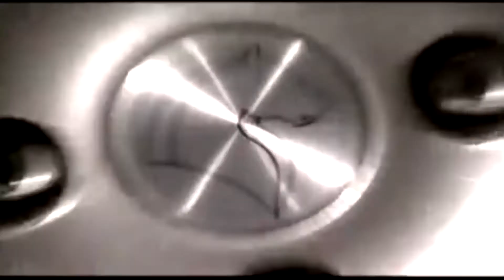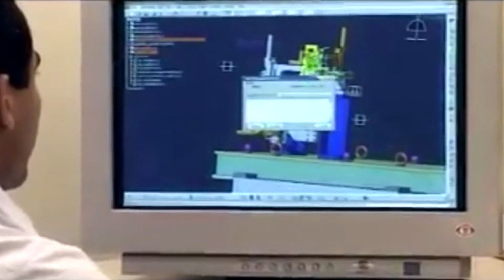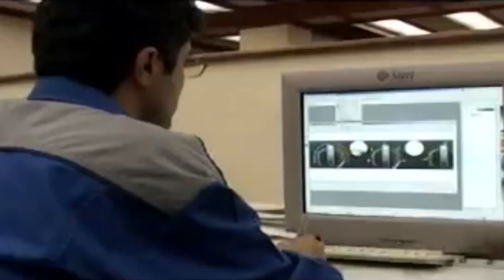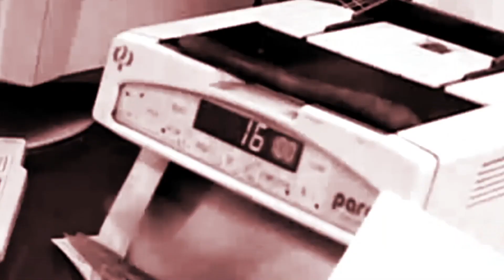Raha TV | تو در توی اقتصاد - To dar toye Eghtesad 07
تو در توی اقتصاد